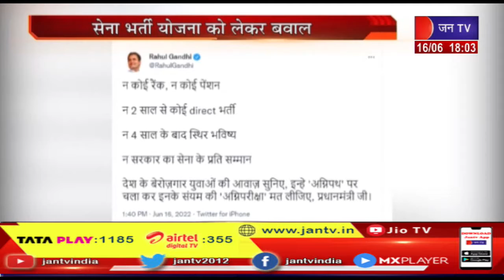Khas Khabar | सेना भर्ती योजना को लेकर बवाल, देशभर में युवाओं ने किया उग्र प्रदर्शन | JAN TV